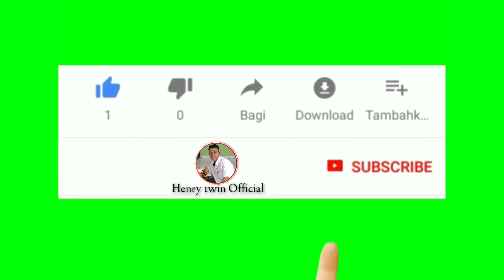Melihat Suasana Panen raya menggunakan mesin tresler || dan keseruannya